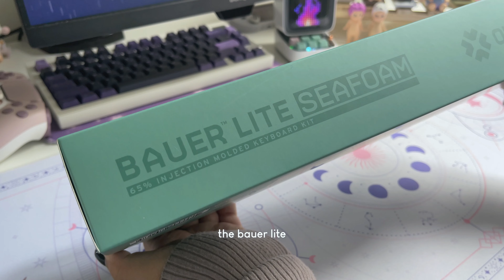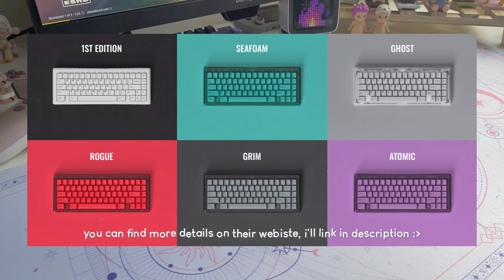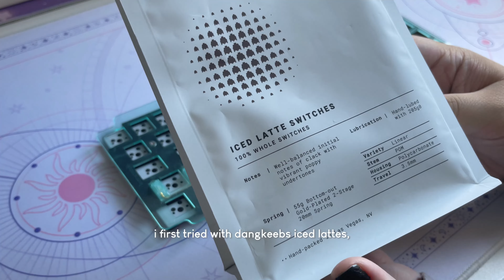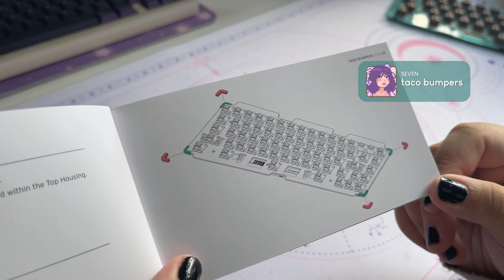bauer lite | unboxing & build guide ˚₊ ⊹ ˖. ˚.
你好~

hellowwwww! omnitype recently sent us the bauer lite to try! and i am very very in love with how it looks and sounds! :3 i honestly love the seafoam color they chose for me it reminds me of a gameboy and i love how vibrant it is! ASDAHSHAOS it’s a really good board in my opinion, and very worth your money ^^ it’s going live next week so stay tuned for that!!! hope you guys enjoyed this short build guide and i hope this helps you when you build your own bauer lite ~3~

𝚜𝚒𝚗𝚌𝚎𝚛𝚎𝚕𝚢,
Ƹ̵̡\ ( ˶• ༝ •˶) /Ʒ ʳᵃⁱⁿʸ ~
  o ( ⊃ ⊃ ). *。*.

0:00 intro
0:14 inside the box
1:01 the case
1:19 other colors
1:37 building…
4:02 the build !! ~
4:11 soundtest ~ dangkeebs iced latte, plate foam
4:54 soundtest ~ bsun bcp, plate foam
5:40 soundtest ~ bsun bcp, no foams
6:43 final thots !
7:41 outro

2216 droplets!!!